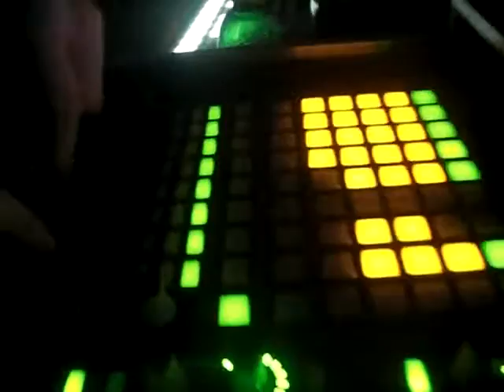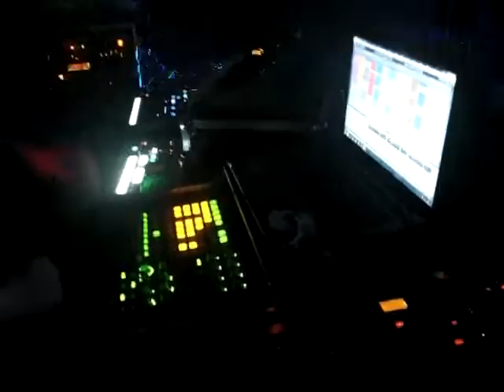Triby23 Live@FLS-GTT-TDT 68AREA 18/02/2017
Live aux FLS-GTT-TDT